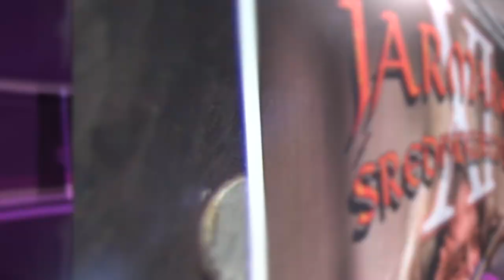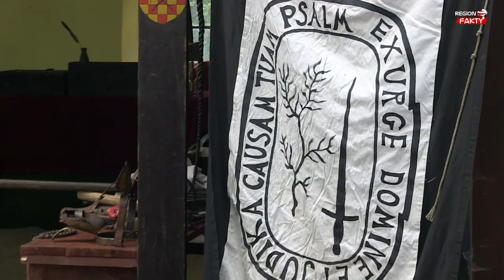Jarmark Średniowieczny na Zamku Grodno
W Zagórzu Śląskim na tajemniczym Zamku Grodno trwa Jarmark Średniowieczny. Odwiedzający mają możliwość posłuchania muzyki dawnej, nauczenia się tańca dworskiego czy obejrzenia średniowiecznych rzemieślników przy pracy, a także nabycia ich produktów. Imprezie towarzyszą zmagania rycerzy w turniejach bojowych.